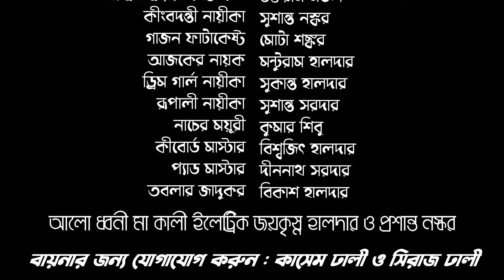New Gajon 2023 Vaktoram Mondal | Mota Shankar | Star Gajon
vakto gajon
gajon vakto
vaktoram new gajon
sundar Naiya gajon
harisadhan gajon
gopal paik gajon
nigam Naiya gajon

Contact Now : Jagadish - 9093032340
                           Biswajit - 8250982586